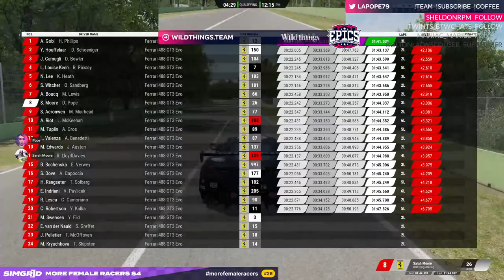ACC SimGrid More Female Racers S4 R3 IMOLA with Sarah Moore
Back in MFR after what seems like ages (two weeks)! We're at the lovely Imola circuit and Sarah's back from her W-Series exploits at COTA. Can we get a Silver class podium? Let's find out...